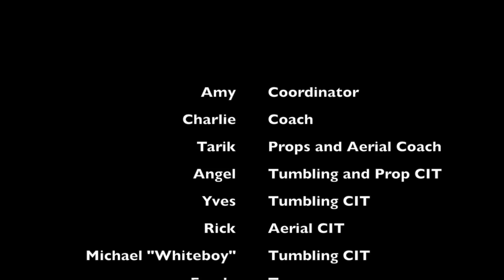2-2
2-2 compilation